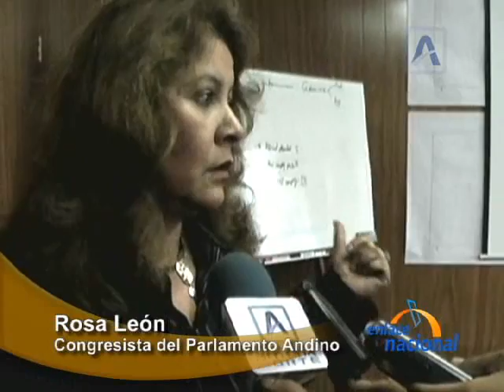Enlace Nacional PeruNet 041108